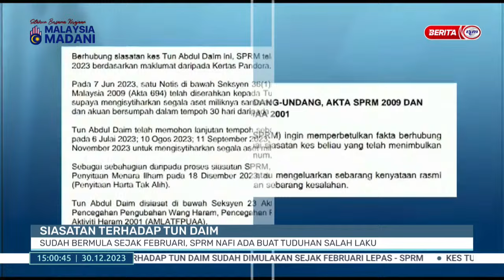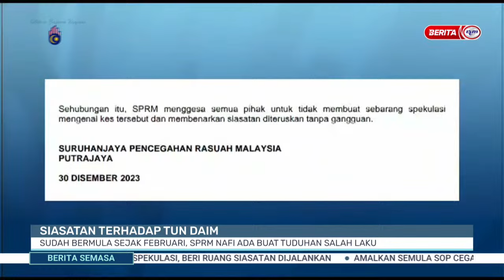30 DIS 2023 - SEMASA 3